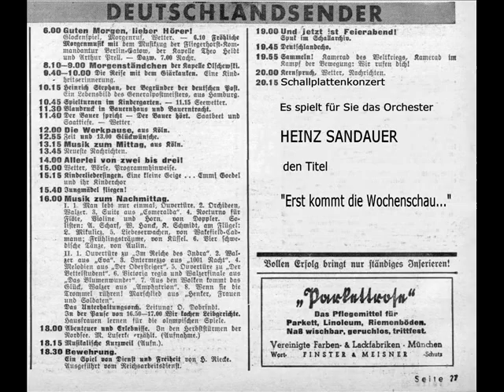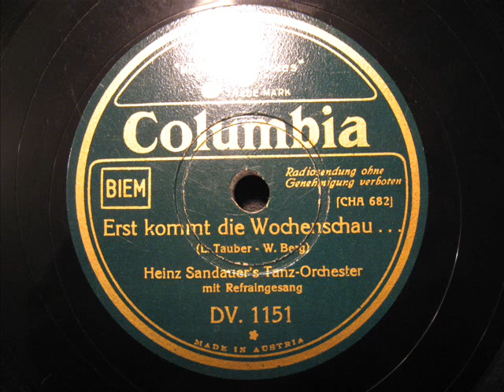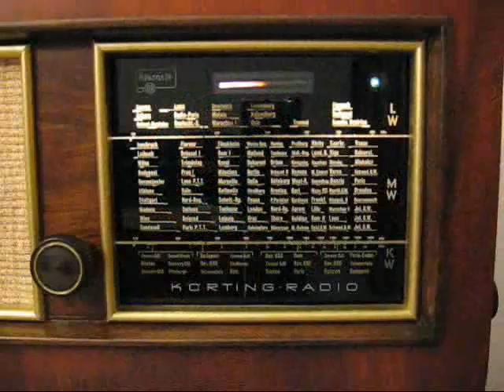Heinz Sandauer - Erst kommt die Wochenschau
Einen schönen Gruß nach Österreich:
Orchester  Heinz Sandauer
Refraingesang: Austin Egen
Columbia DV 1151
Matritzennummer: CHA 682-2